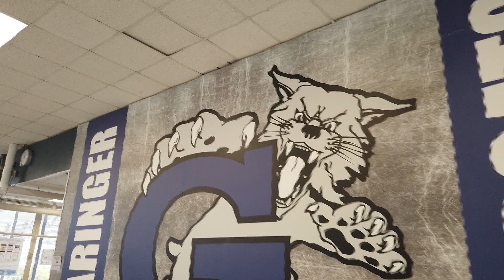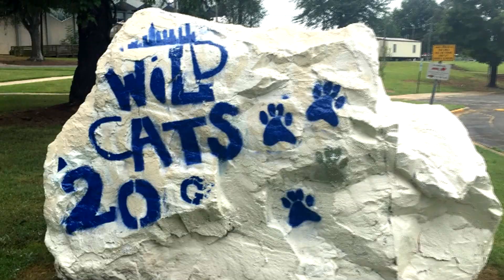CMS Senior Stories: Kelly Turrubiartes, Garinger HS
CMS Class of 2020 Senior Kelly Turrubiartes is a leader at Garinger high school making a difference in her community.